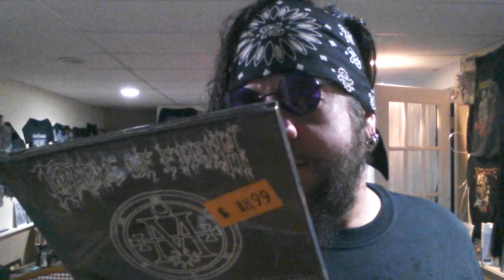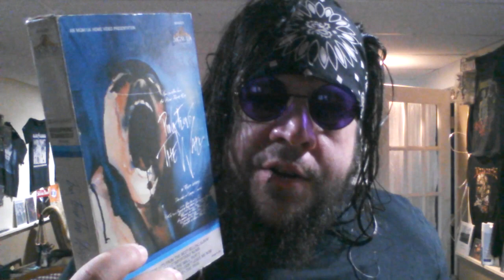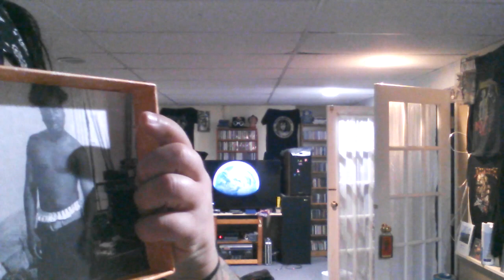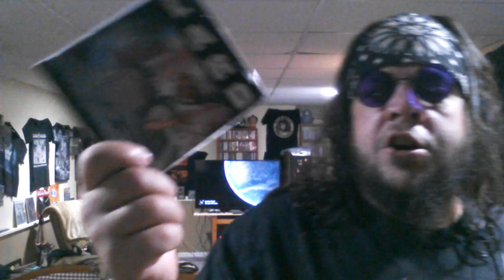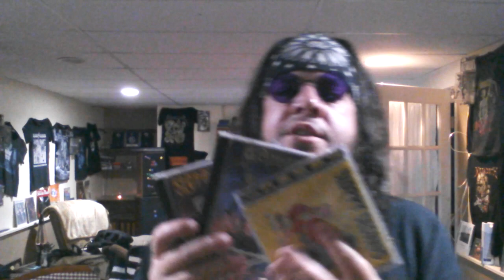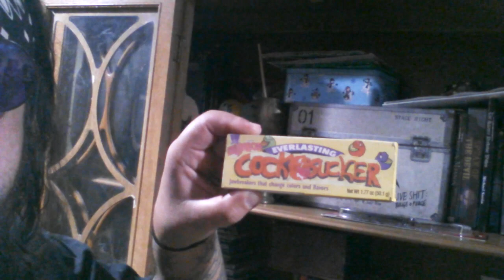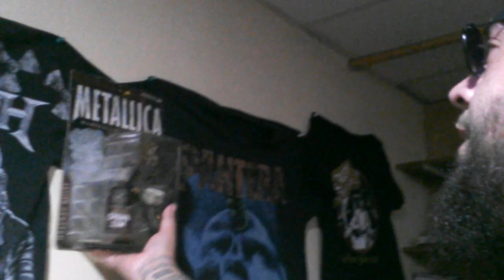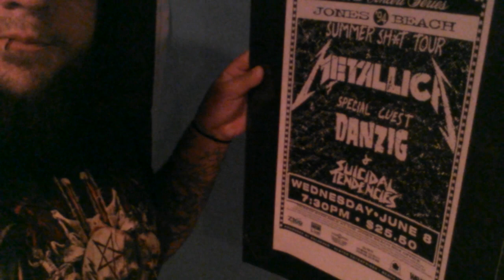Music Rarities and Oddities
In this episode I show you what is inside the sacred China closet